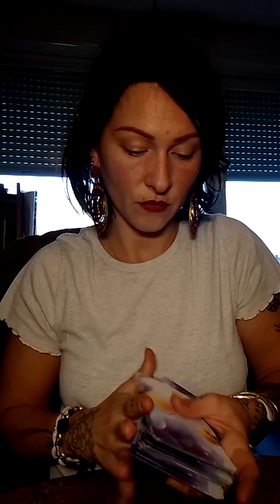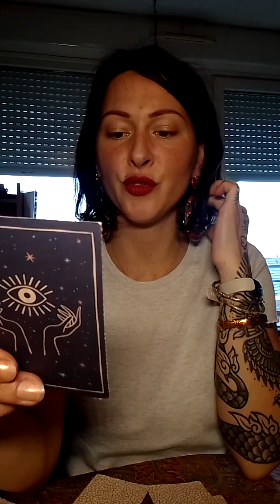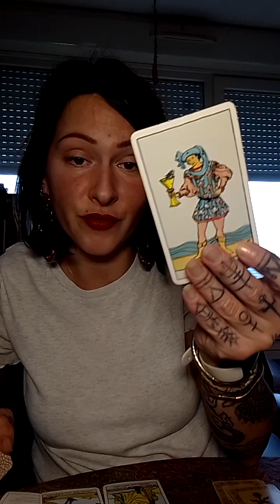Tirage semaine du 30 au 5 Novembre Spécial Halloween 4 choix timing ⤵️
brigid 00:00
Cléopatre 12:00
Olympe de Gouges 19:00
Grand mère araignée 26:00